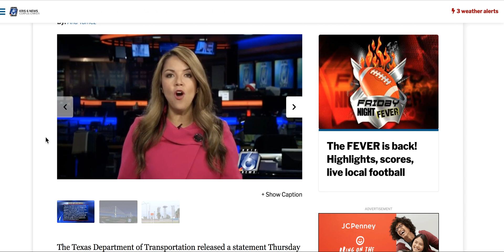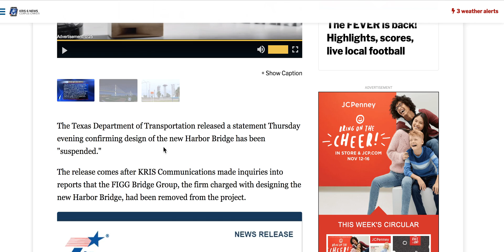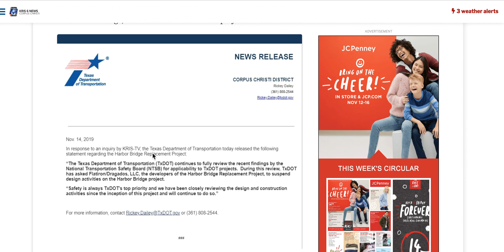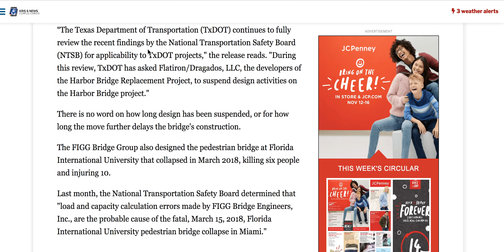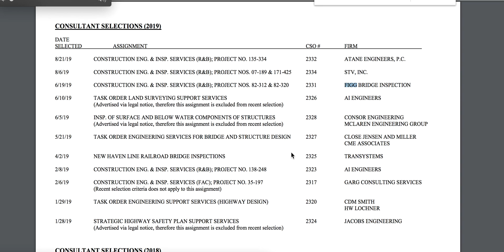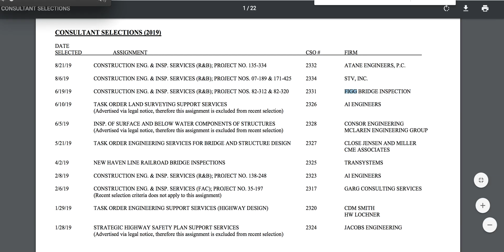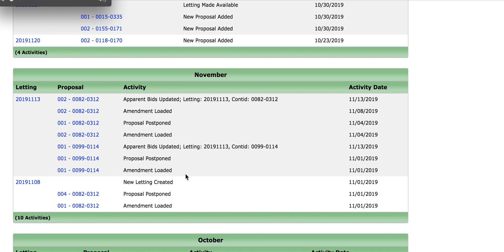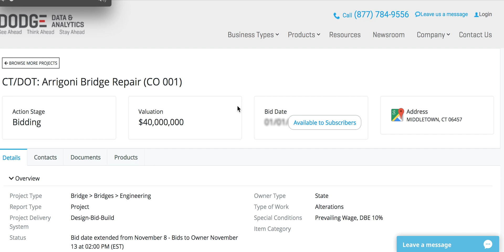FIU BRIDGE COLLAPSE ARRIGONI BRIDGE NTSB FIGG IS STATUS NON GRATA